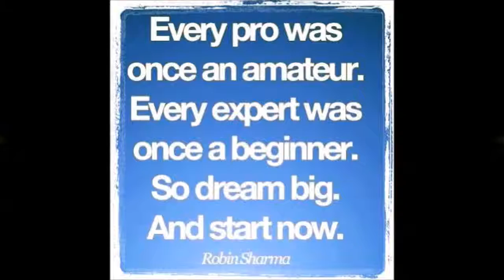Promotional video BAReFiT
Total commitment to YOU and YOUR GOALS